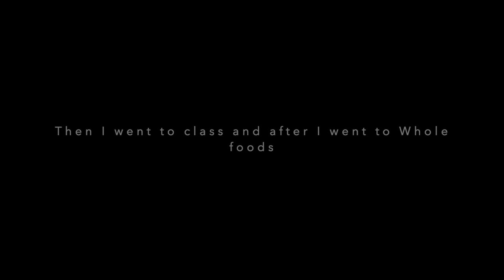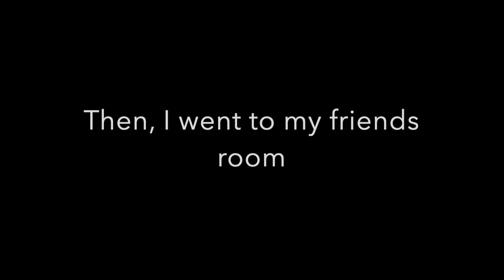First Day of Berklee College of Music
When I was applying I felt there weren't too many Vlogs of Berklee to watch. So, I hope this helps or entertains someone:)
I transferred and I'm so glad I did. This is school feels right.